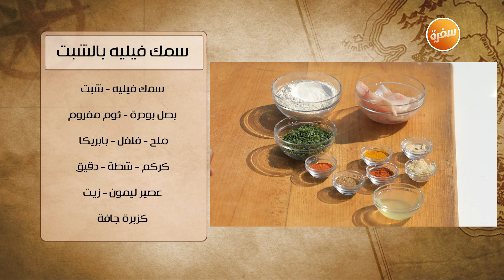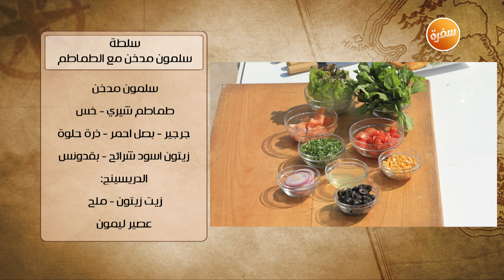سمك فيليه بالشبت - سلطة سلمون مدخن مع الطماطم| شبكة وصنارة| حلقة كاملة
طريقة عمل سمك فيلية بالشبت - سلطة سلمون مدخن مع الطماطم مع هشام السيد في شبكة وصنارة | 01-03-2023